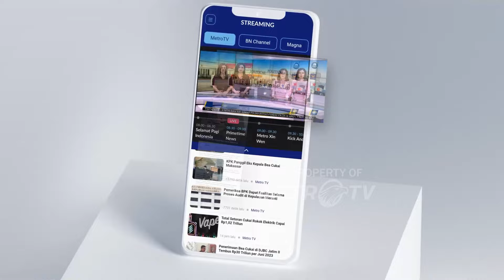Bacakada NasDem Optimistis Menang Pilkada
MetroTV, Partai NasDem keluarkan 23 rekomendasi Bakal Calon Kepala Daerah (Bacakada) di pilkada 2024. Mereka dari Bakal Calon Kepala Daerah (Bacakada) dari provinsi Gorontalo, Maluku Utara, Sulawesi Selatan dan bengkulu. Bacakada NasDem dari Gorontalo Optimistis Menang Pilkada.